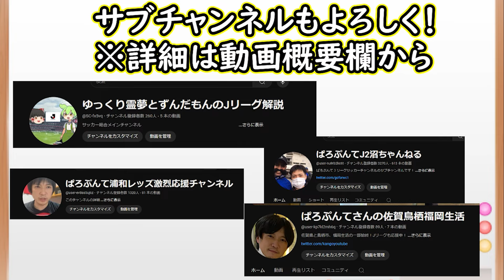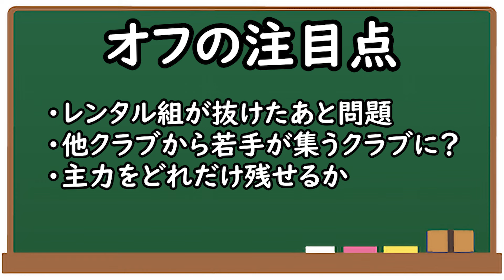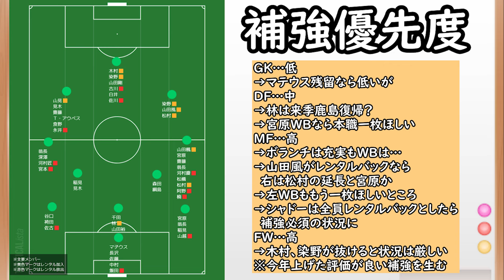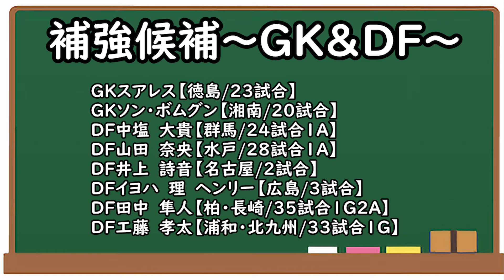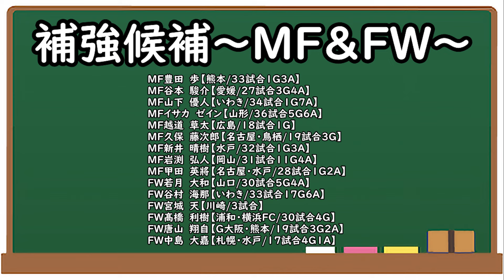【東京V】他クラブから人気ある育成型クラブへ！入れ替わり必須、しかし補強は有望株集う可能性【移籍・補強】